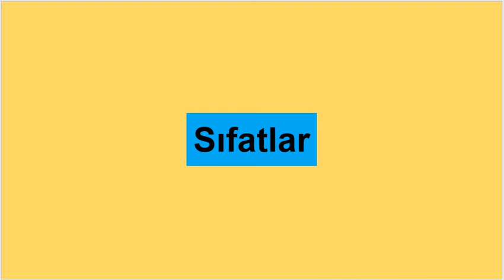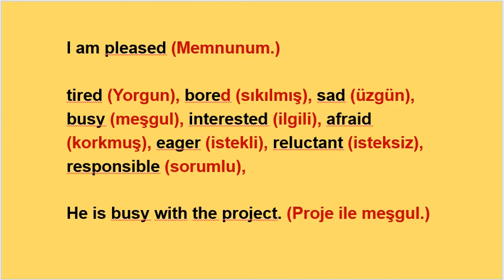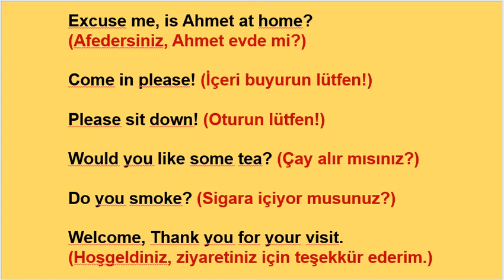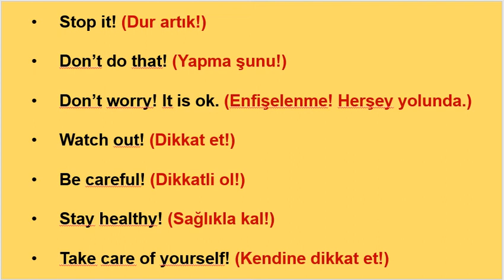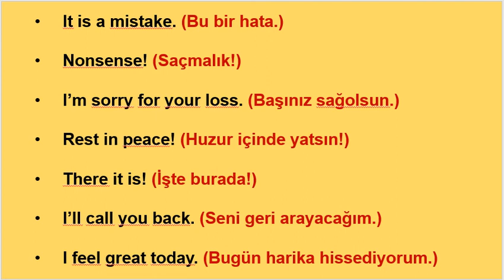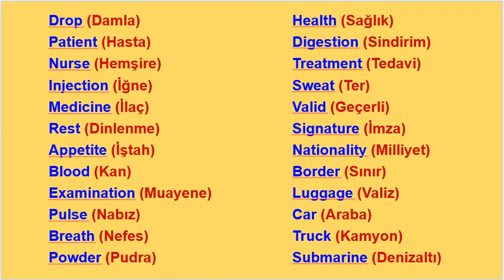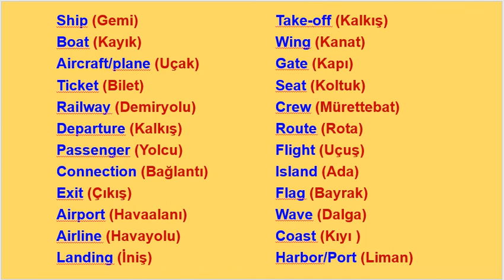SIFIRDAN İNGİLİZCE (A0) - 11 (Sıfatlar, Aile Ziyaretleri), İngilizce Sıfırdan Nasıl Öğrenilir?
Sıfırdan (A0) İngilizce  Öğren! Sıfırdan İngilizce (A0) En Kolay Nasıl Öğrenilir? İngilizce En Hızlı Nasıl Öğrenilir? Bu derslerin İngilizce öğrenmenize ve konuşmanıza maksimum katkı sağlaması için mümkün olduğu kadar sesli tekrar etmeye çalışın. Ne kadar tekrar ederseniz o kadar kalıcı olacaktır.  Umarım Beğenirsiniz. İyi çalışmalar...